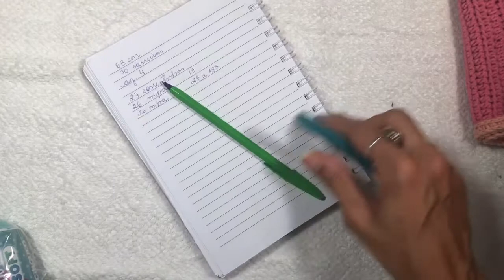tutorial: Uma Miniatura de Toalha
Live918 do dia 28/10/2020
"Da próxima vez eu me mando
Que se dane meu jeito inseguro
Nosso amor vale tanto
Por você vou roubar os anéis de Saturno”
Eita, que o coração explode de alegria e felicidade! É sempre divertido, descontraído e gratificante esse nosso encontro! Obrigada 💋